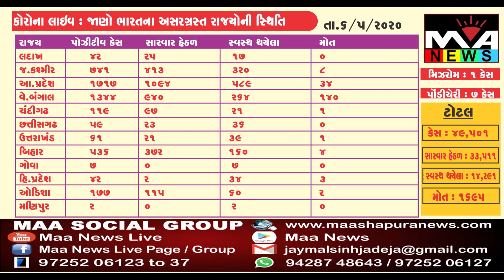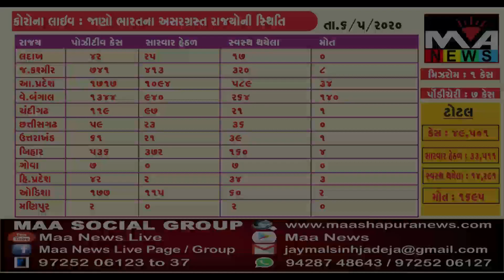*CORONA UPDATE II કોરોના વાયરસ સંક્રમિત આંકડઓ - 06 મે 2020, 12:00 PM સુધી 49,501 સંક્રમિત*